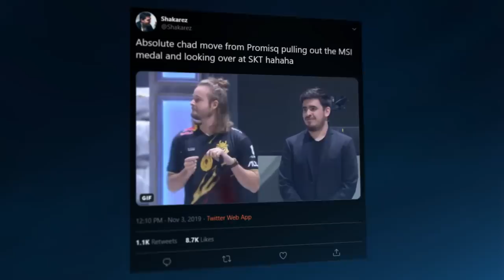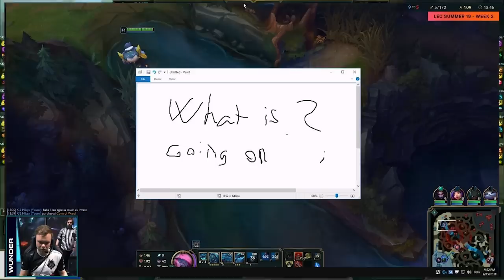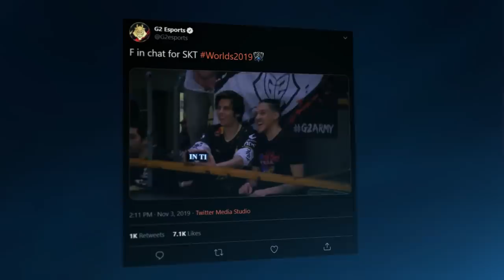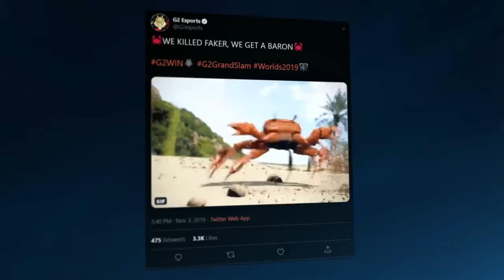🦀 SKT is gone 🦀 | G2 Worlds 2019 Semifinals Moments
We did it! 🦀 SKT is gone 🦀. Yesterday we took another step towards the G2GrandSlam. Check out the best G2 Worlds semifinals moments and relive the moments that led to us booking our place in the Worlds2019 Finals!